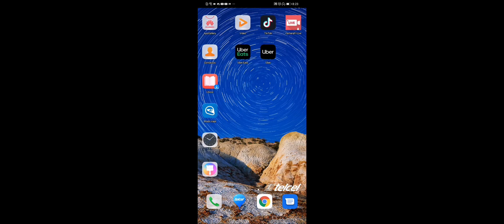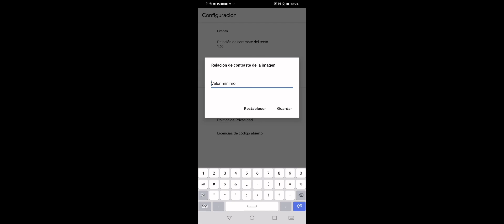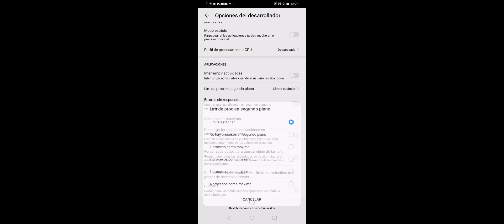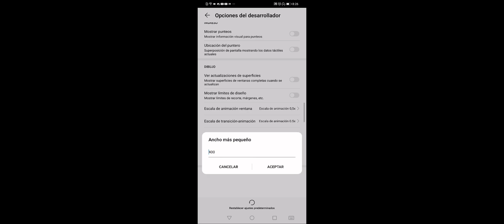LA MEJOR SENSIBILIDAD NO-RECOIL PARA HUAWEI EN LA NUEVA ACTUALIZACION⚙️ TE SACARA DE APUROS🤭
Grupo de configuraciones.

MEXICANO🇲🇽
Dpi 1440
Songs
1-idk